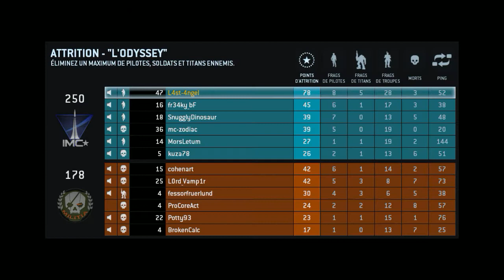[ TitanFall ] Gameplay FR / Let's Play FR PC - Mission 3 I.M.C - Attrition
3ème vidéo de la campagne multi-joueurs IMC. Je me fais Fragger par un Spectre !.

-=[ Ma Configuration ]=-

► Processeur : Intel Core i7 7700K à 4.50GHz
► Carte Mère : EVGA Z170 FTW
► Mémoire Vive : Kingston 32Go DDR4 - 2134Ghz
► Carte Graphique: EVGA GTX 1070 8Go VRam
► Clavier : Logitech G19 Gaming
► Souris : ROCCAT Tyon Black
► Micro : Rode NT-USB